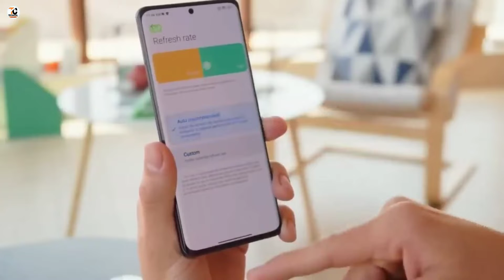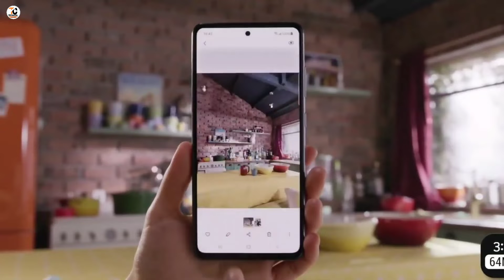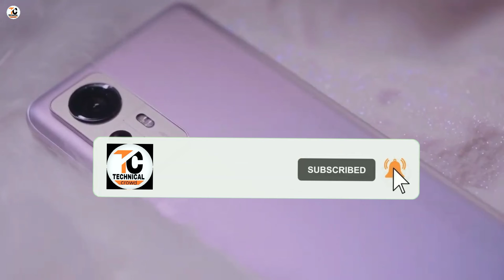Xiaomi 12T 5G - Full Specification, Price, India Launch Date | Xiaomi 12T 5GUnboxing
Xiaomi 12T 5G - Full Specification, Price, India Launch Date | Xiaomi 12T 5GUnboxing | Xiaomi 12T 🔥xiaomi12t

Dosto aj ke is video me hum apko Redmi ke taraf se ane wale upcoming smartphone ke bare me jiska name Xiaomi 12T hoga.asha krta hu ke ye video apko pasand ayegi thank you so much.

xiaomi 12T pro india launch
xiaomi 12T pro
xiaomi 12T pro india price
xiaomi 12T india launch
xiaomi 12
xiaomi 12 pro
xiaomi 12T pro first look
xiaomi 12T pro hands on
xiaomi 12t pro camera test
xiaomi 12t launch date
xiaomi 12t features